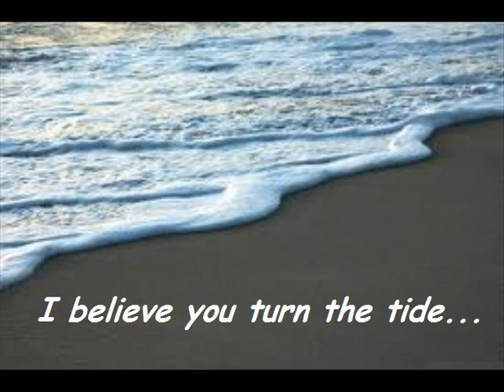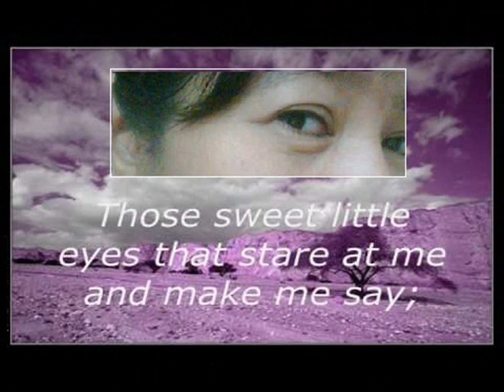"YOU" ( Dedicated to Gina by Ailbe - "You Changes Every Thing In Me")